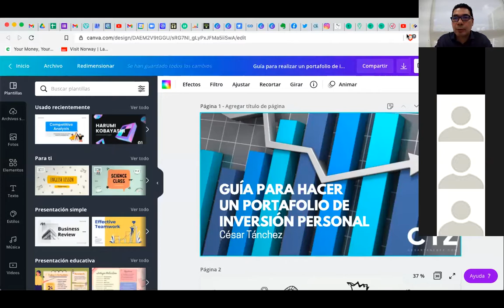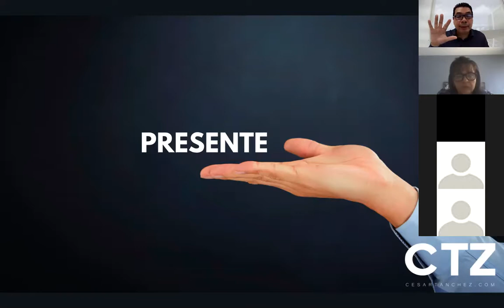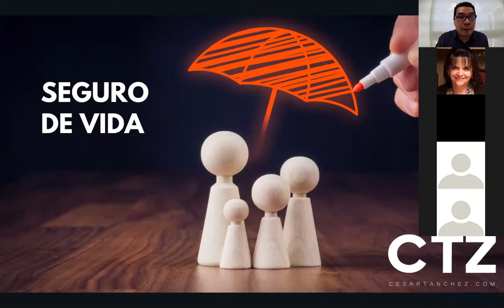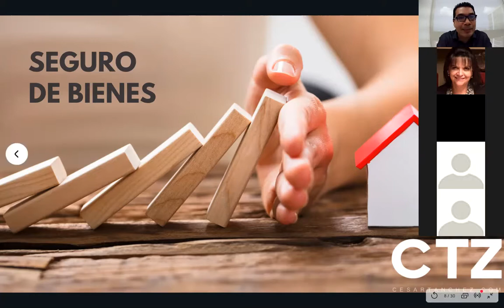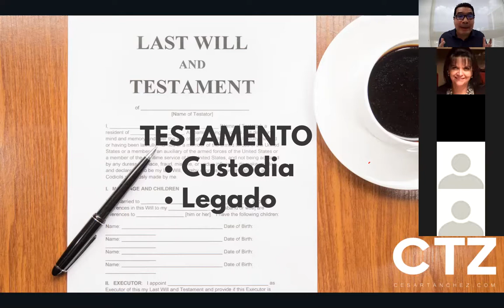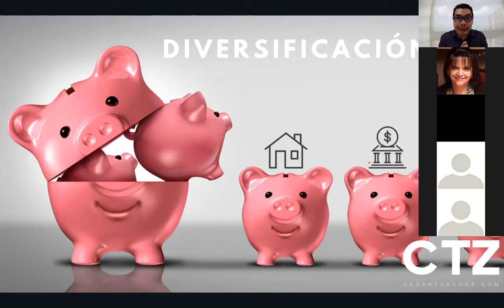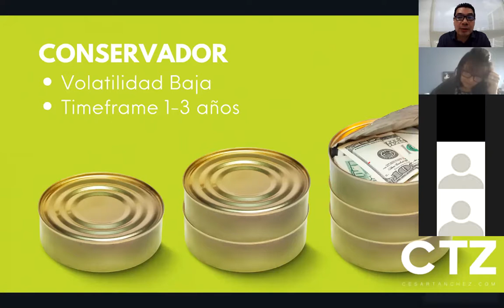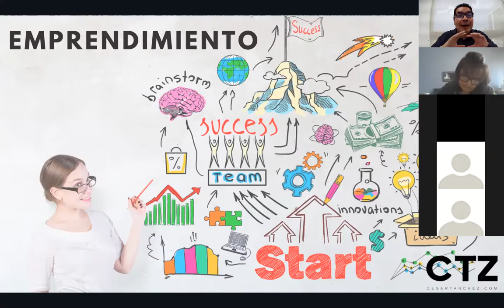Guía para hacer un portafolio de inversión personal (De una forma sencilla y práctica)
Si deseas más información de seguros, fondos de inversión garantizada o asesorías personalizadas para hacer tu portafolio, puedes escribir al Whatsapp